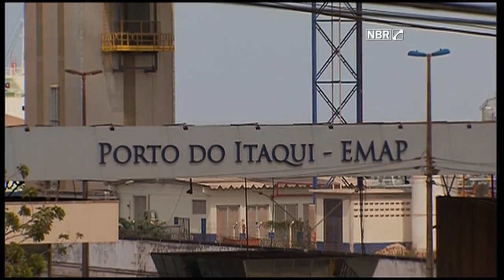Últimas - José Eduardo Cardozo assume Advocacia-Geral da União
ÚLTIMAS 16h - 29.02.16: Secretaria de Comunicação (Secom) divulgou mudanças em três ministérios. José Eduardo Cardozo sai do Ministério da Justiça e assume a Advocacia-Geral da União. Cardozo é substituído por Wellington César Lima e Silva, ex-procurador da Justiça na Bahia. A Secom também informa que Luiz Navarro de Britto estará à frente da Controladoria-Geral da União no lugar de Carlos Higino, que havia assumido a pasta de forma interina. Veja também: em entrevista coletiva, a presidenta Dilma Rousseff declara que o ajuste fiscal em andamento não prejudicará programas sociais. E mais: cerca de um quarto do valor previsto para o Programa de Aceleração de Crescimento (PAC)  entre 2015 e 2018 já foi aplicado.